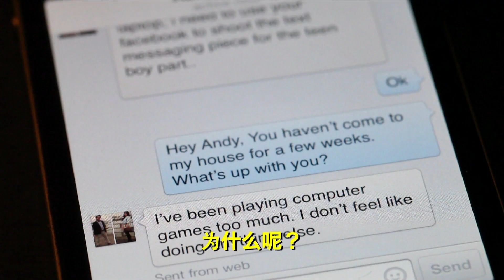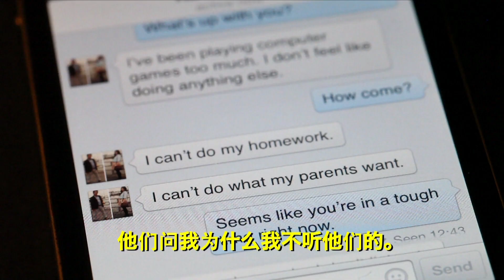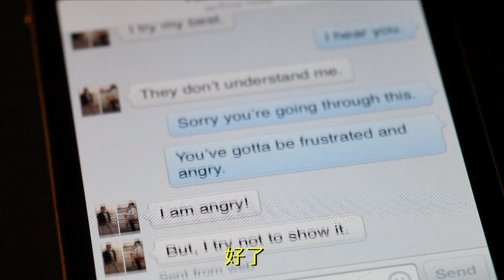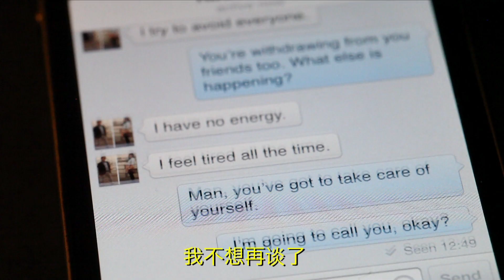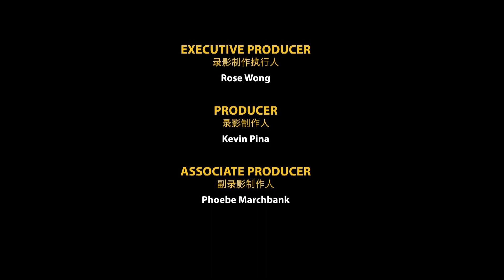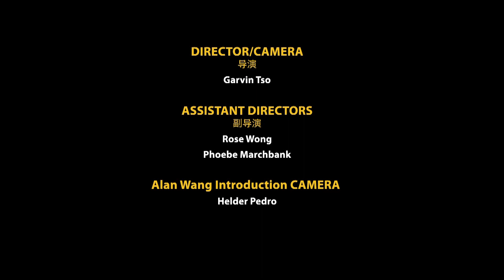Andy's Story (Teen Boy, Mandarin)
Chinese Depression - Immigrant Stories